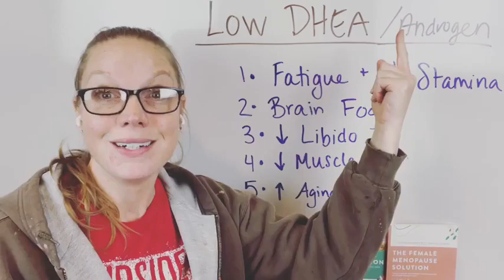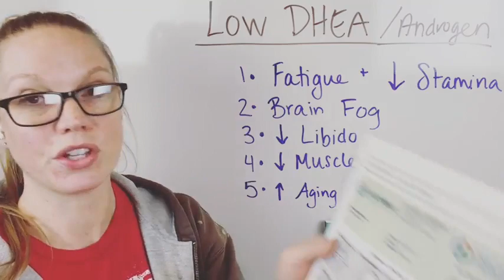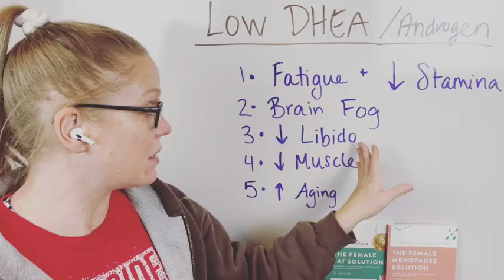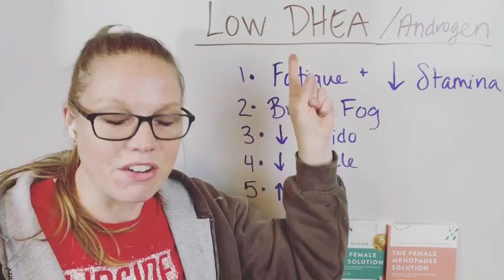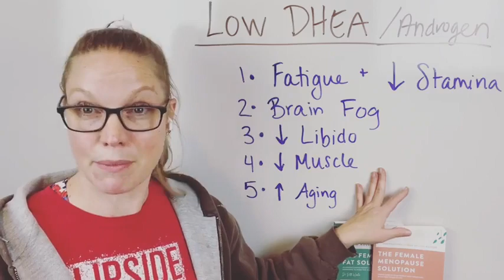5 Signs of low DHEA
DHEA is an essential precursor to androgen levels. In this video, I share more about what DHEA does, how to know if you need more and what to do about hormone balance!